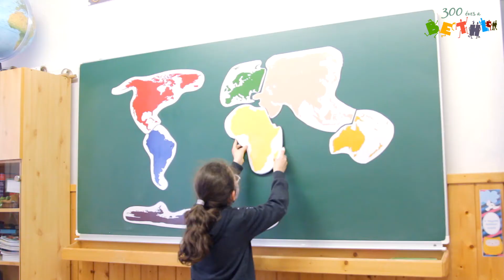"Lakóhelyünk természeti titkai" - Tehetségsegítő program a Bethlenben